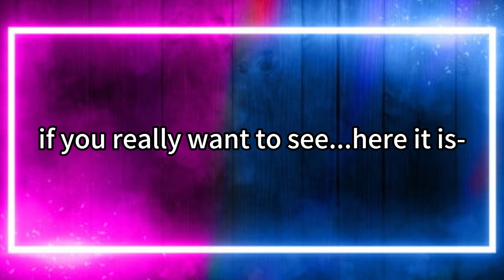My 3 new intros...Please rate them^^ -And......?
@-Latea Please watch❤👆
There is an

i

n

t

r

o

For you🤭